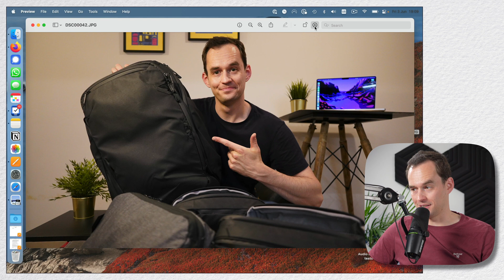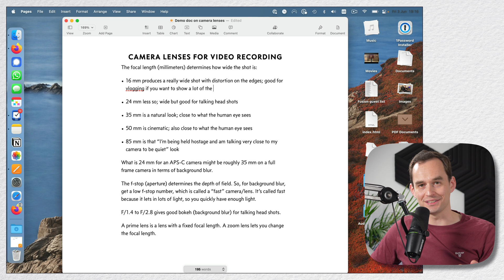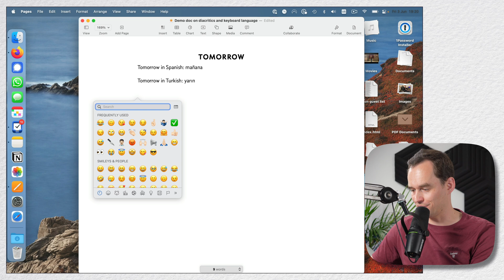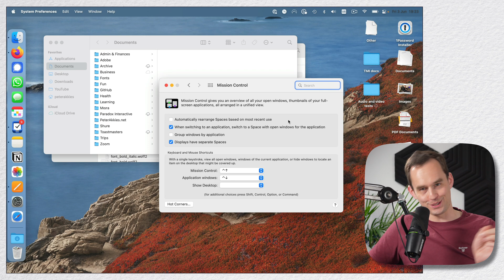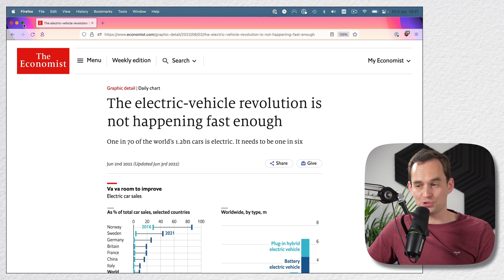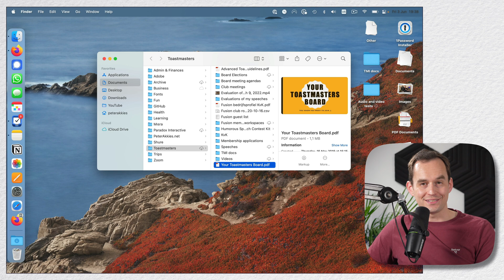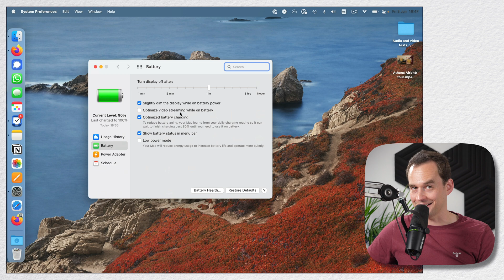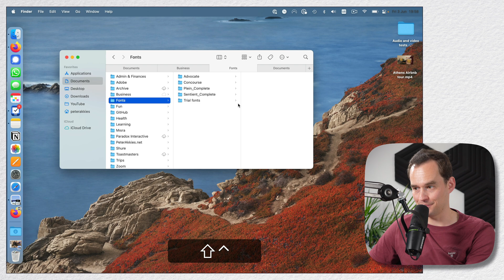Top 20 Mac Tips for Productivity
You know when you have to upload a photo to a website but the file size of photo you want to use is too big? Open the image in Preview. Click Markup, then Edit Size, and reduce the number of pixels, until the “resulting size” meets the criteria.

Let’s go over 19 more Mac tips just like this one, so you can speed up your workflow and increase your productivity.

00:00 Reduce Image File Size
00:24 Introduction
00:32 Insert Your Actual Signature Into a PDF
01:16 Move Around Text Documents Faster
02:07 Replicate the Windows Delete Key on Mac
02:36 Write in Other Languages More Easily
04:11 Use Multiple Desktops (Spaces)
05:33 Quickly Switch Between Apps
06:02 Quickly Close Apps & Windows
07:14 Clean Up Your Messy Desktop
07:38 Get More Vertical Screen Space
08:20 Convert Currencies, Do Math, & Open a File’s Folder with Spotlight
09:13 Quick Look & Open Files with a Different App by Default
10:10 Mirror Your Mac to Your TV Automagically
10:42 Send a File From One of Your Devices to Another
11:01 Show Battery Percentage in Your Mac’s Menu Bar
11:30 Take Screenshots & Record Your Mac’s Screen
12:36 Create a PDF From One or More Images
13:08 Change an Image’s Format
13:32 Using Multiple Tabs in Finder
14:00 Wrapping Up